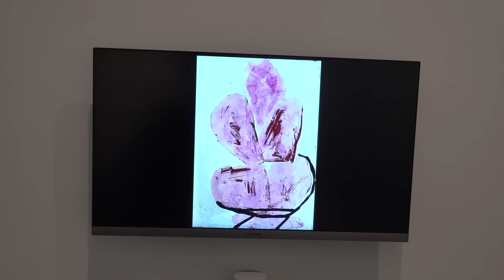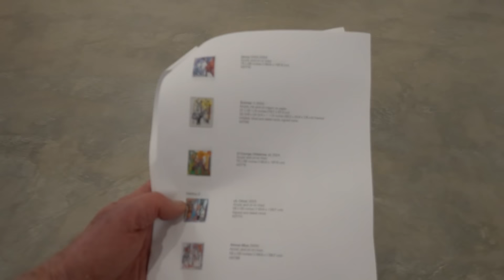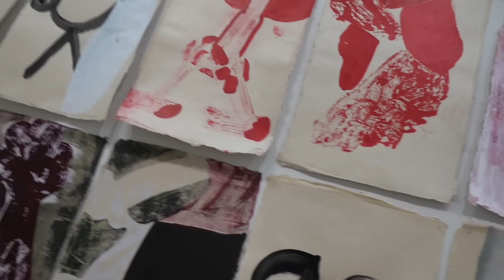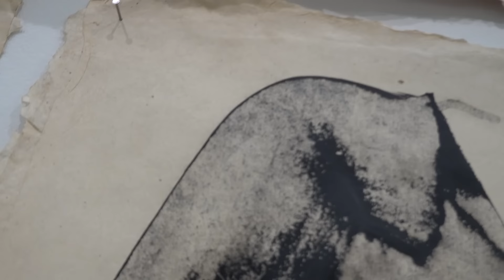Amy Sillman “To Be Other-Wise” at GLADSTONE GALLERY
James Kalm, once he’s started following the work of an artist, likes to keep an eye on their latest developments. Fourteen years ago, your reporter was able to record the opening of one of Amy’s breakthrough shows at Bret Sikkema Gallery. In the intervening period, Sillman has become one of the most widely recognized New York painters. The artist has mastered a nuanced painting technique that extends the legacy of Abstract Expressionism, while also presenting a very personal take on figuration, and text. This exhibition presents a selection of recent mixed media paintings, and a wall filling installation of nearly 70 works on paper titled “UGH for 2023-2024 (Torsos and Words)”. This Program was recorded May 4, 2024. A couple of links to other James Kalm Report programs are listed below.